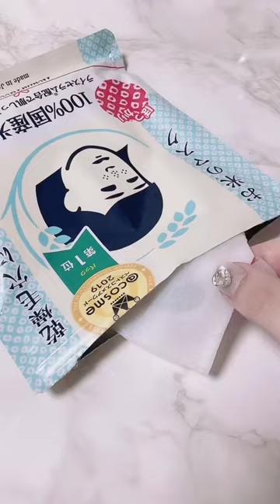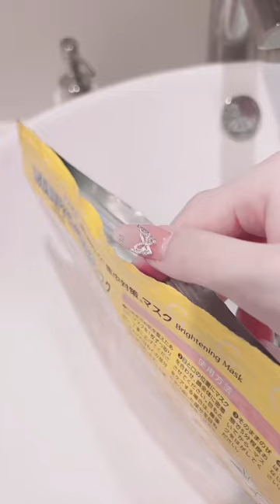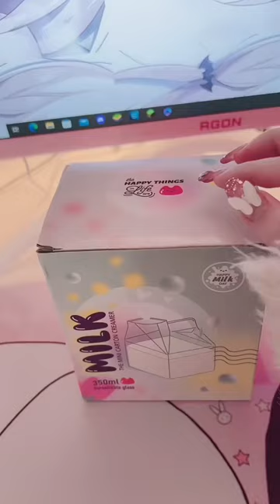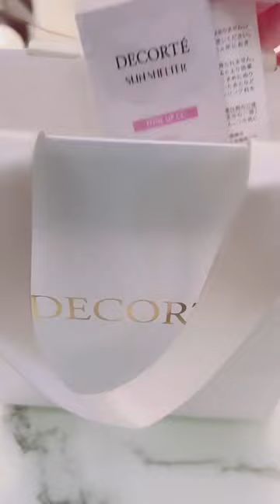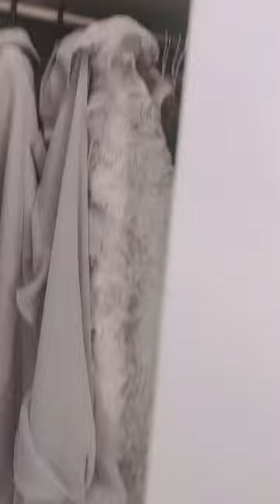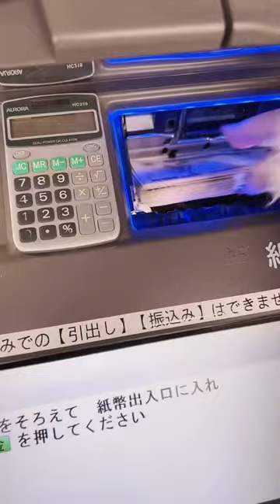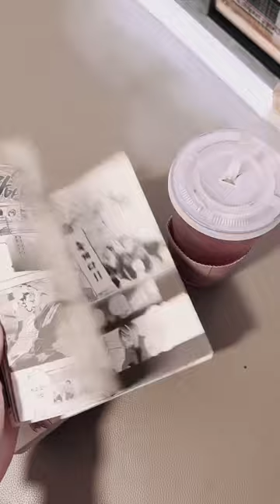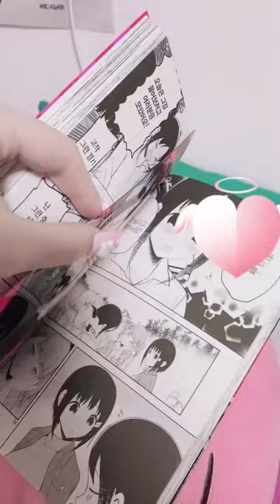Jirai Kei Kawaii ASMR vlog compilation